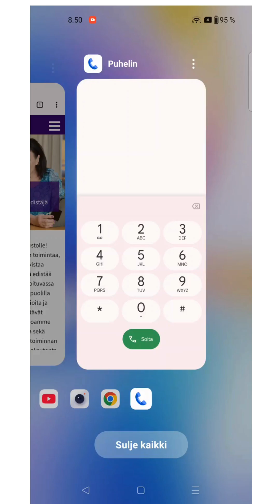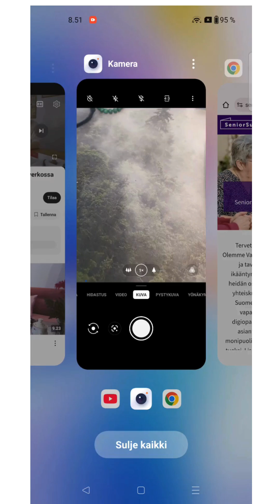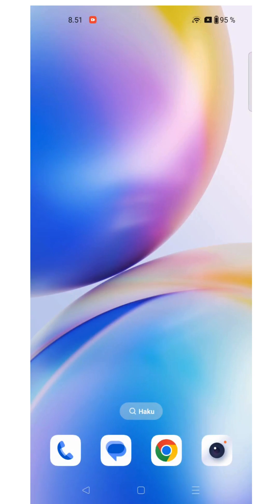Näin vaihdat sovelluksesta toiseen Android-puhelimessa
Opastusvideo Android-puhelimen käyttöön senioreille ja aloittelijoille.
Tässä videossa näytämme, miten voit siirtyä helposti eri sovellusten välillä Android-puhelimessa käyttämällä navigointipainikkeita: Takaisin, Koti ja Viimeisimmät sovellukset. Lisäksi opit, miten suljet sovelluksia.

📱 Sovellukset videolla:
– Chrome (selain)
– Kamera
– Puhelin

🧓 Sopii erityisesti senioreille ja digin kanssa harjoitteleville!